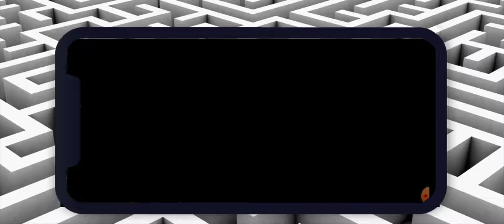Maze game game let's play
Beat the clock and finish the maze
-collect cheese as you go along to unlock more time
-water hazards cost time
-35 levels
-1 minute time limit
- spend collected cheese to unlock more time to Finish levels